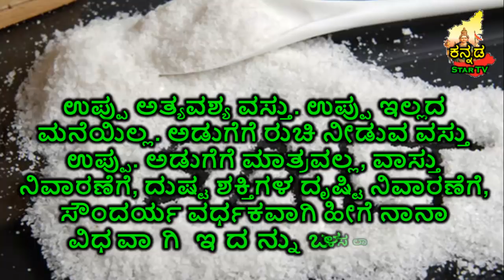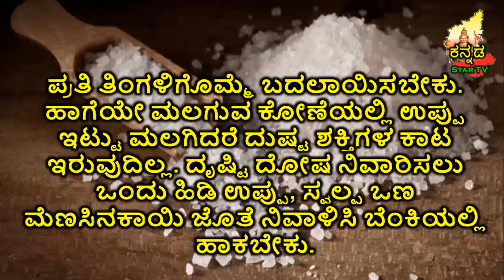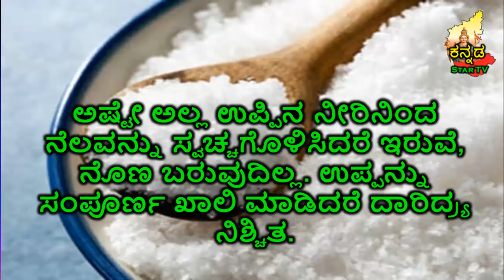ಉಪ್ಪಿನಿಂದ ವಾಸ್ತು ದೋಷ ನಿವಾರಣೆ ಸಾಧ್ಯ, ಜೊತೆಗೆ ಆರೋಗ್ಯಕರ ಜೀವನಕ್ಕೆ | KANNADA STAR TV